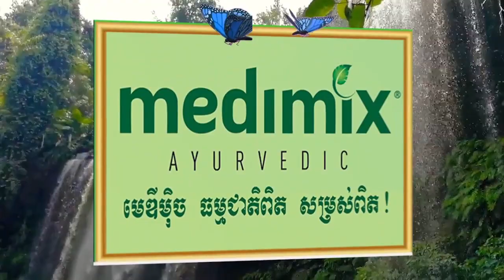ផ្អើលទៀតហើយ!! ផ្ទុះអំពើហិង្សា វាយគ្នាទៅវិញទៅមក នៅខណ្ឌច្បារអំពៅ